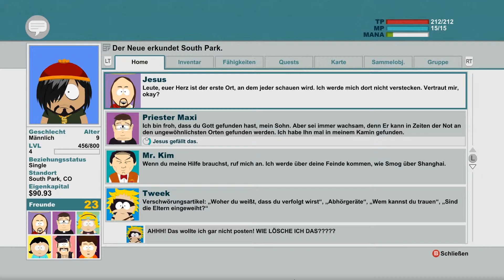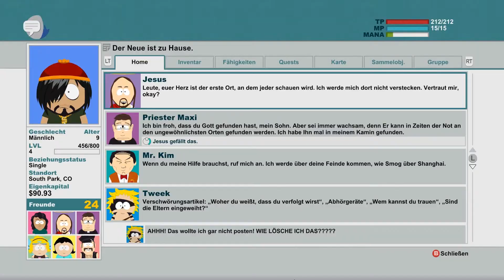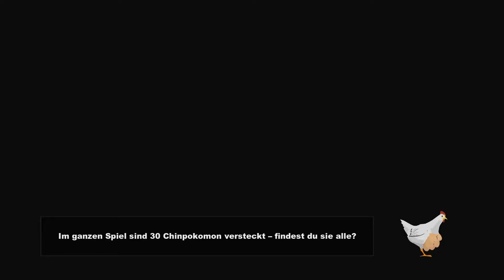SOUTH PARK: STAB DER WAHRHEIT (UNCUT) [#14] - Wir haben Jesus gefunden (HD+, Deutsch) | Let's Play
Wenns dir gefällt wäre ein Kommentar bzw. ein Abo mega fett! :)
Weitere Infos findest du weiter unten ↓

Wenn dir das Spiel gefällt, kannst du es genau hier kaufen:

Wenn du dich für die Hintergründe des Spiels interessierst, findest du hier die Infos:

Soweit so gut :D
Ich wünsche dir nun viel Spaß bei diesem Let's Play und hoffe, dass es dir gefällt!

OMG, ihr habt Kenny getötet...IHR SCHWEINE! :D